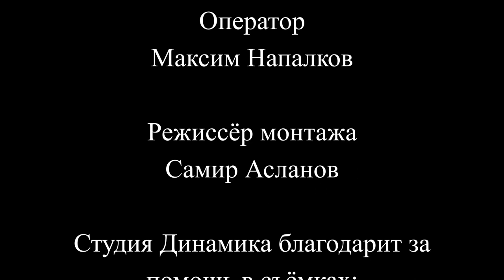На переменах. Сила поэзии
Киностудия "Динамика"
г. Санкт-Петербург